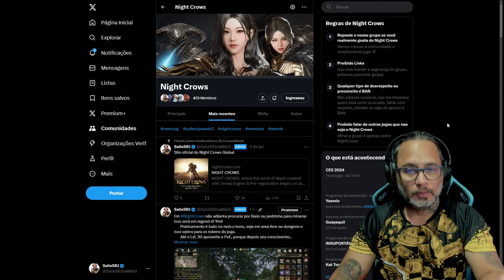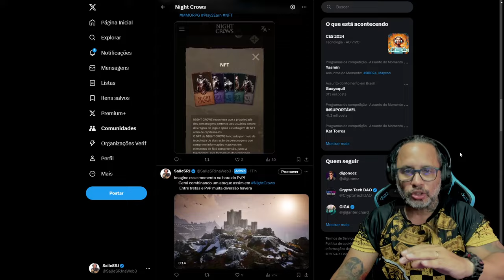NIGHT CROWS! GUIA PARA INCIANTE COMPLETÃO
*Adiquira seu PC e Celular para Jogos*
Meu Notbook Gamer da Amazon
PC Gamer Básico na Amazon
Smartphone f0d4 para jogos